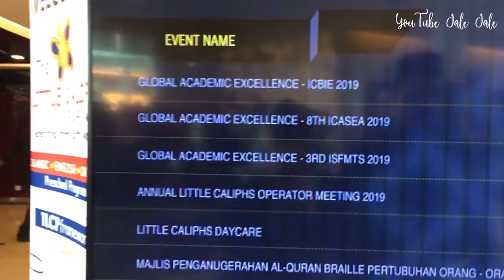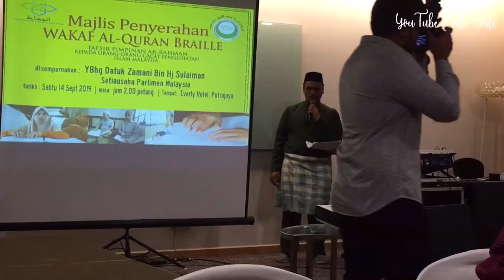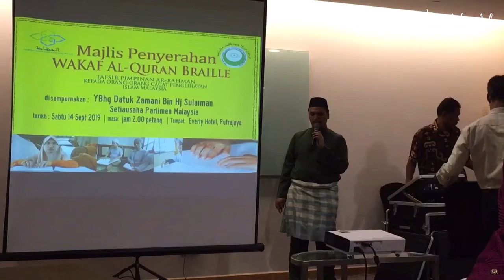MALAYSIA | PENGACARA MAJLIS DI THE EVERLY HOTEL PUTRAJAYA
Daily *MINI VLOGS* on our Instagram stories👇🏻💋
Leave us a kind comment and hit it thumbs up 👍🏻 button! It helps support the thing we LOVE ❤ to do vlogging the wonderful experience.
thanks! xoxo 💋